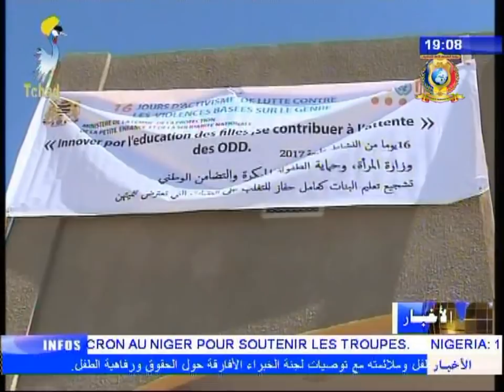أخبار الأقاليم 21 ديسمبر 2017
العناوين
1) إقليم البحيرة -  تدشين مركز متعددة المهام بإقليم البحيرة.
2) إقليم البحيرة - مكافحة العنف ضد المرأة بإقليم البحيرة.
3) إقليم البطحاء - يوم تفاكري حول وضع إستراتيجية لإدارة النزاعات بالإقليم.